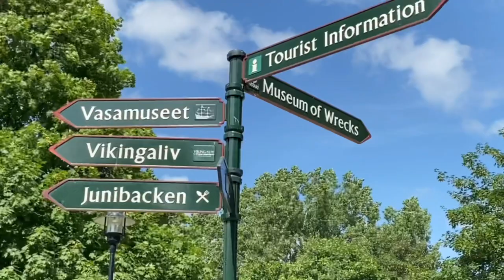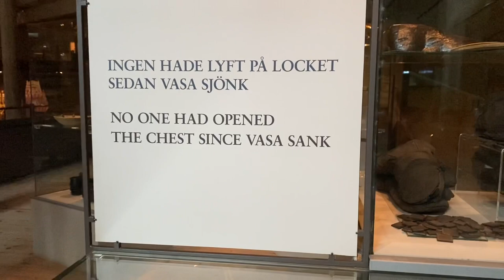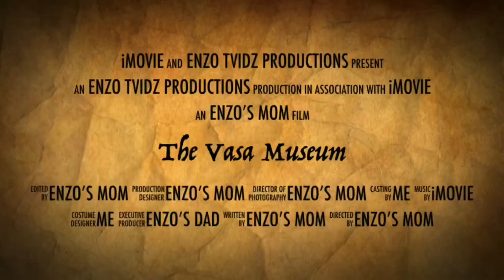The Vasa | 17th Century Warship | Vasa Museum | Stockholm, Sweden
Enzo travels to Stockholm, Sweden! His first stop in this beautiful and historic capital city of Sweden, is the world famous Vasa Museum.

Join Enzo and discover The Vasa — the world’s best preserved 17th century ship in the most visited museum in Scandinavia.

Your support is an act of kindness that is truly appreciated.

This video also includes portions of the iMovie movie trailer template.